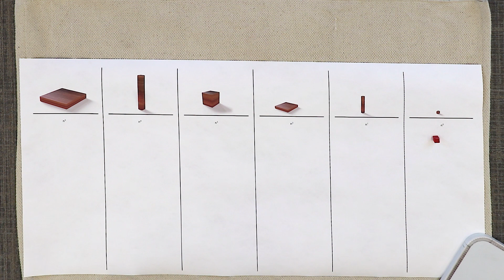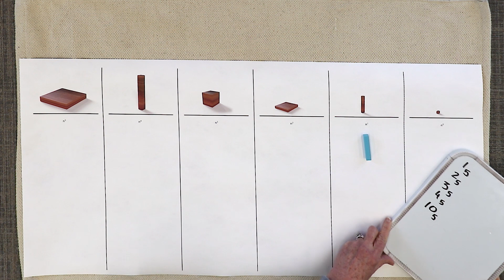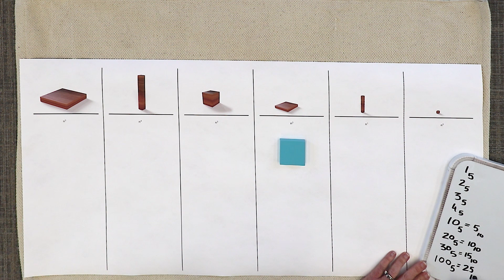Introduction to Alternative Bases: Counting in Base 5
The first video in a series of six that introduces children to the idea of other base mathematical system used throughout time by various civilizations and cultures.